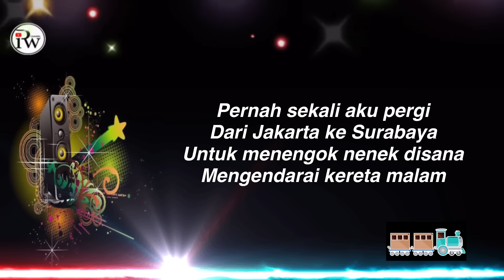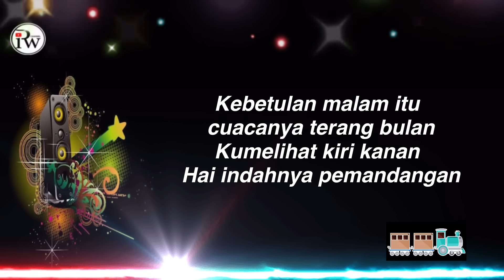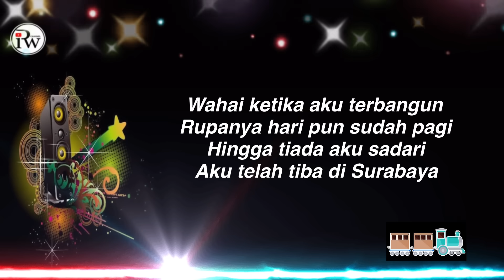Kereta Malam Koplo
Dangdut Koplo